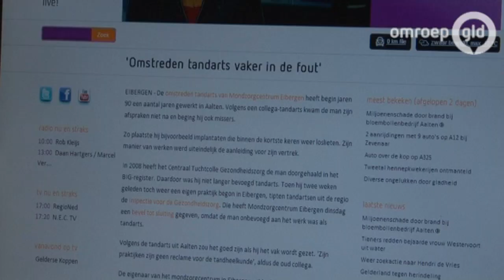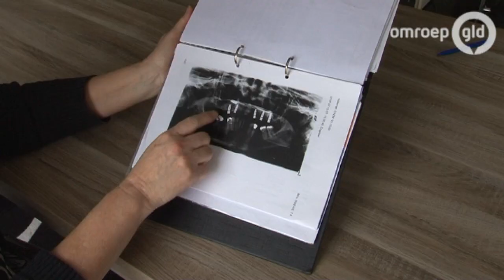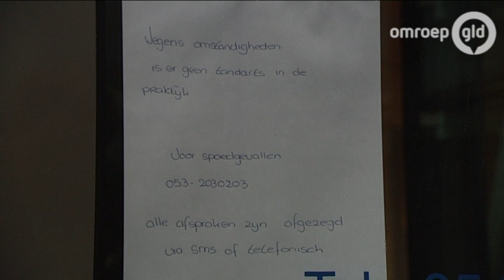'Horror-tandarts mag nooit meer aan het werk'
EIBERGEN - Een ex-patiënt van de omstreden 'horror-tandarts' Heersink is geschokt dat de tandarts opnieuw patiënten 'behandelt'. De vrouw heeft zich in 2008 met een klacht gemeld bij het Regionaal tuchtcollege voor de gezondheidszorg, waarop de tandarts geschrapt is uit het register. Desondanks bleek Heersink weer uit te geven als tandarts.

De patiënte meldde zich in 2008 bij tandarts Heersink met klachten over een loszittend kunstgebit. Daarop adviseerde hij haar om zes implantaten aan te brengen. Kort na die ingreep, die plaatsvond in een praktijk in Heerhugowaard, kreeg de vrouw ernstige klachten. De implantaten bleken los te laten en er was er zelfs één terecht gekomen in haar neus. Heersink was daarna onbereikbaar voor de vrouw.

Een kaakchirurg heeft tijdens meerdere operaties met behulp van een stuk bot uit haar heup, de aangebrachte schade in de kaak hersteld. Tijdens de rechtszaak van het tuchtcollege hield Heersink vol dat niet hij maar iemand anders de implantaten had geplaatst. Toch zag het college voldoende aanleiding om hem uit het register te halen.

Deze week sloot de Inspectie voor Gezondheidszorg (IGZ) het Mondzorgcentrum Eibergen waar de omstreden tandarts toch weer aan het werk bleek te zijn. De tandarts zelf is onbereikbaar voor commentaar.